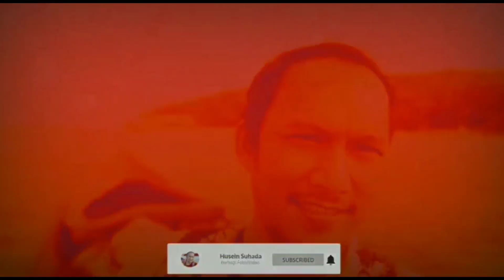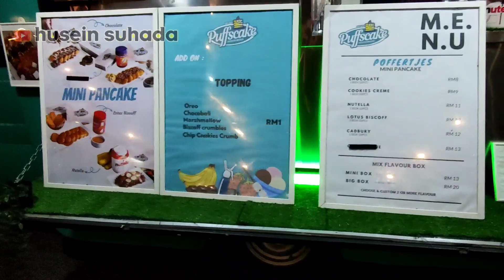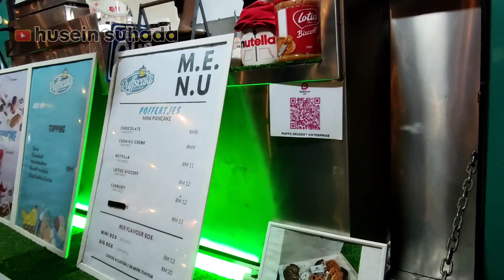TAPAK URBAN Street Dining || Kuala Lumpur, Malaysia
Assalamualaikum tubers... kita kembali lagi dengan video TAPAK URBAN Street Dining || Kuala Lumpur, Malaysia. Ceritanya kita masih berada di Kuala Lumpur Malaysia. Setelah selesai jalan-jalan, kita mencari tempat untuk makan yang ada di sekitaran KLCC. Tidak begitu jauh tempatnya, akhirnya kita mampir di Tapak Urbani street dining yang menyajikan berbagai macam makanan ringan maupun berat berikut dengan minumannya. Banyak makanan khas dari melayu, asia serta Eropa dijual disini. Daripada penasaran, kita simak langsung aja video TAPAK URBAN Street Dining || Kuala Lumpur, Malaysia yaaa... semoga bermanfaat...

wassalamualaikum